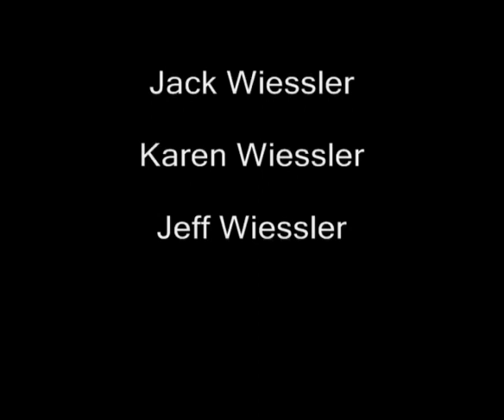Antarctica 2006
"Music from the Motion Picture Titanic", by James Horner